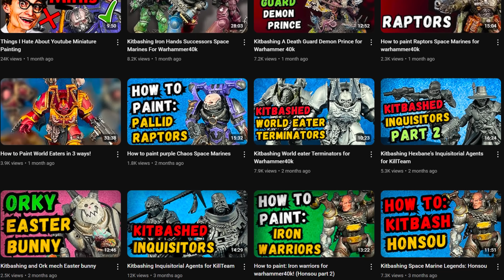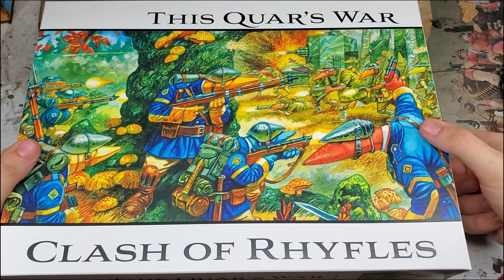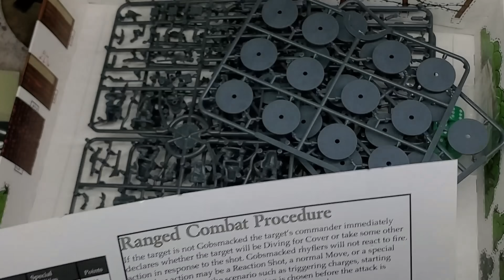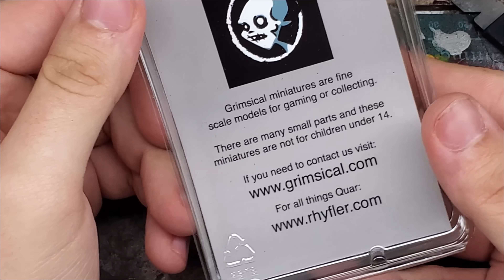Quar: An Alternative To Warhammer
Today I am discussing my new favorite wargame, Quar!  This has been something I've been excited to share for a little while now, and I really wanna do my best to get you guys introduced to the world and wargame itself!
Zombiesmith.com
Wargamesatlantic.com